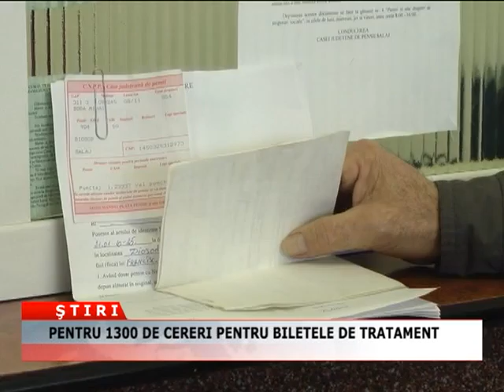PESTE 1300 DE CERERI PENTRU BILETELE DE TRATAMENT